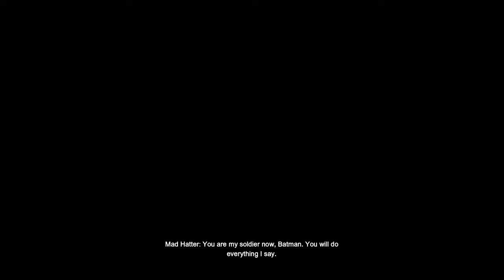Batman: Arkham City Mad Hatter Jervis cure Gameplay Walkthrough Part 14 PC Games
Batman: Arkham City is an open-world action-adventure game that incorporates tactics from stealth games. It is presented from the third-person perspective, showing the playable character on screen and allowing the camera to be freely rotated around it. The game is set within Arkham City, which is open to the player from the beginning of the game, allowing them to travel freely anywhere within its boundaries. The player can move silently throughout the game, using a combination of gadgets and stealth moves to sneak up on enemies and incapacitate them. Batman can use his cape to glide around the city, diving downwards and swooping upwards to extend his flight, and he can use the grapnel gun's retracting rope to attach to out-of-reach ledges. As Batman, the player is able to use "Detective Vision", a visual mode that highlights elements of interest on-screen, such as character status, collectables, and clues; the mode is also used to perform forensic activities such as tracking the source of a sniper rifle round. The player has access to an in-game criminal database which includes forensic puzzles, as well as a network for hacking communication frequencies.

Consoles: PlayStation 3 PlayStation 4  XboxOne PC(Steam)

Reg Specs:
Windows: Microsoft Windows 10 Pro
Processor: Intel(R) Core(TM) i5-6600k CPU @ 3.50 Ghz
RAM: 16.0 GB
System type: 64 bit operating system
Graphics Card: Geforce GTX 980 Ti Sli bridge
Keyboard: Razer Black Widow Ultimate
Mouse: Razer Black Naga Trinity